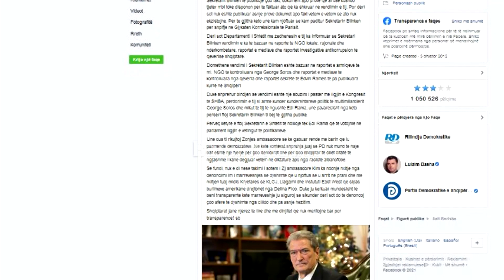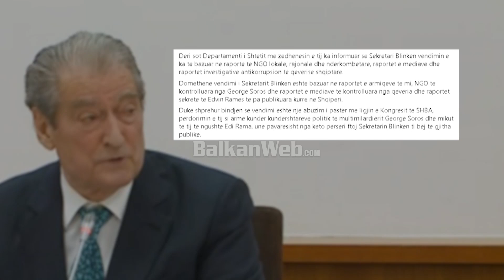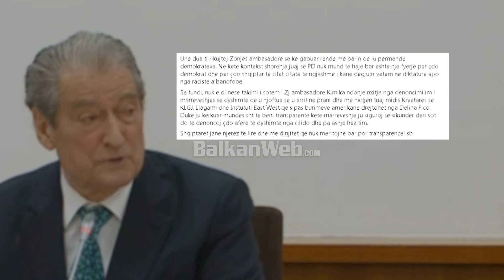"Gabove rëndë!" Berisha i përgjigjet ambasadores amerikane pas deklaratës së saj të fortë